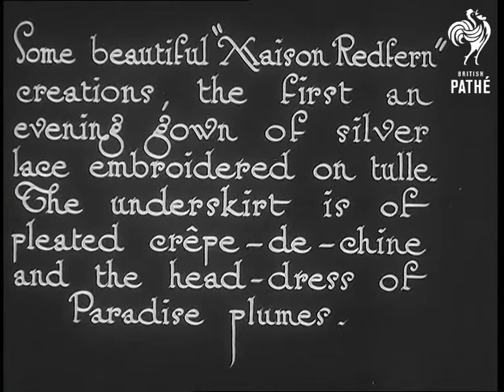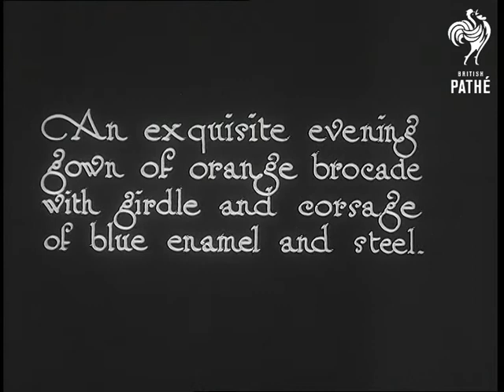The Wheel Of Fashion (1921)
London?  Possible shot in Pathe studio.  c. 1921

Introductory intertitle reads: "Some beautiful 'Maison Redfern' creations, the first an evening gown of silver lace embroidered on tulle.  The underskirt is of pleated crepe-de-chine and the head-dress of Paradise plumes."  L/S of woman walking into a sitting room set wearing glorious lace dress with a flapper style headband with feather hanging down.  She fans herself with an ostrich feather.

"A charming white georgette afternoon gown embroidered and piped with crepe marocain, trimmed with black monkey fur."  Another model enters the set and places a bunch of flowers on the table.  She turns so we see the back of her dress - there is monkey fur all around the collar.  "The hat is of white panne velvet with monkey fur edge - the newest notion from Paris."  C/U of model turning her head to show the hat.  L/S of her arranging flowers in a vase.  "An exquisite evening gown of orange brocade with girdle and corsage of blue enamel and steel."  C/U of bottom of ornate brocade dress.  Camera tilts up to show the rest of the dress.  Model holds an ostrich feather fan.  "Note the blue enamel and steel corsage and head-dress.  C/U of detail on bodice of the dress - a brooch with hanging beads.  C/U of the head-dress - yeuch!  The dress is fabulous but the head-dress is a bit over the top!  M/S of the top of the outfit.
 FILM ID:2743.1